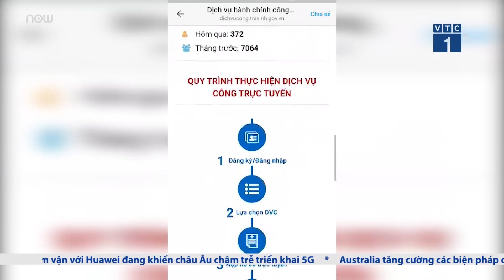Zalo: Giải pháp cải cách hành chính của Trà Vinh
VTC1 | Người dân và doanh nghiệp ở Trà Vinh từ nay có thể tra cứu thông tin dịch vụ công, tra cứu tình trạng hồ sơ… bằng điện thoại di động, ngay trên ứng dụng Zalo.